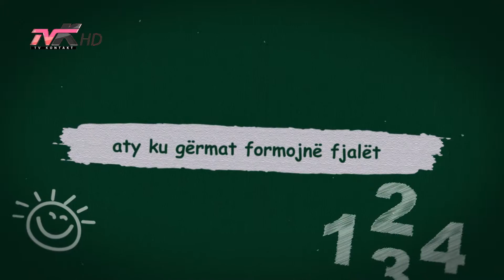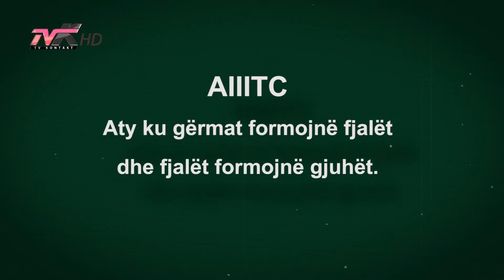Reklama e gjuhëve te huaja AIITC - spot